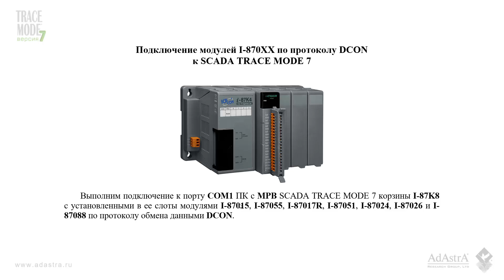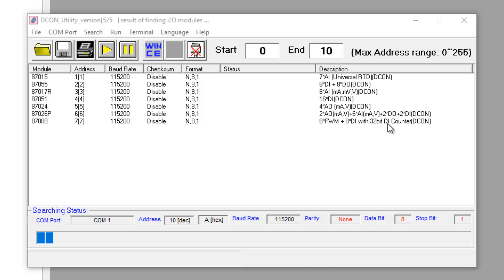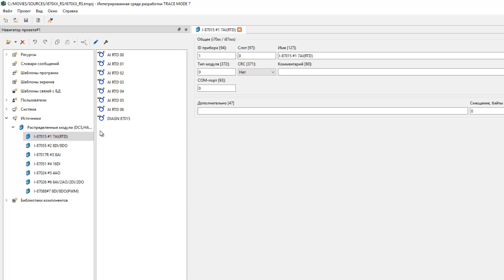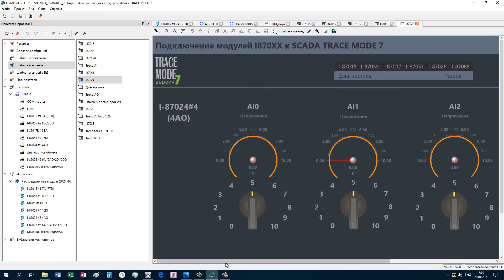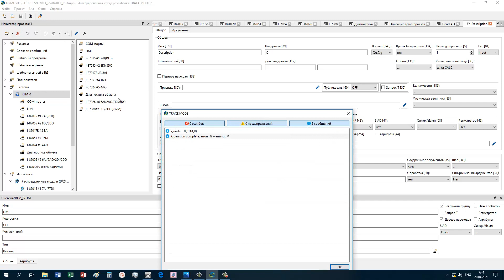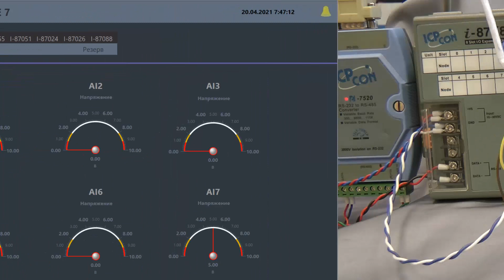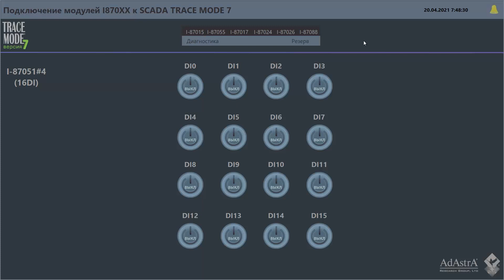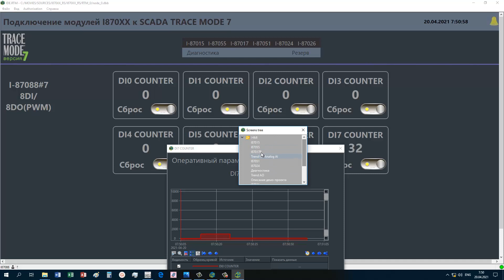Подключение модулей I-870XX по протоколу DCON к SCADA TRACE MODE 7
Видеоурок по подключению модулей I-870XX к SCADA TRACE MODE 7 по протоколу DCON. Скачать проект